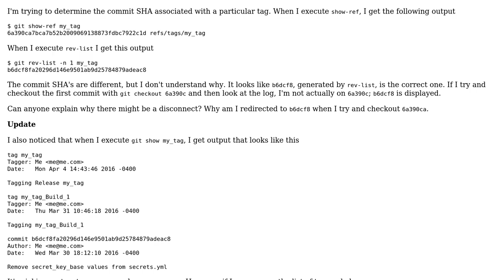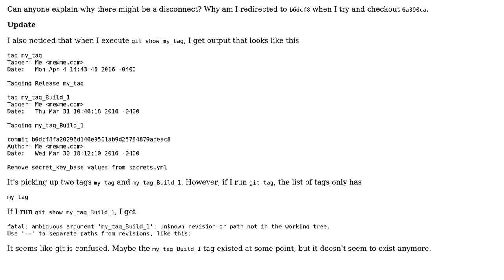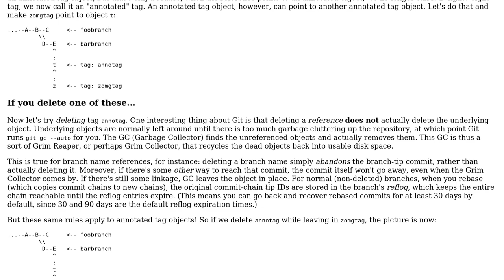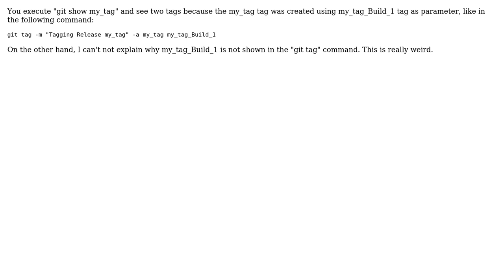Why are there two different git commits for the same tag? (3 Solutions!!)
Why are there two different git commits for the same tag?

With thanks & praise to God, and with thanks to the many people who have made this project possible! | Content (except music & images) licensed under CC BY-SA | Music | Images & others | With thanks to user torek user Schwern user Marcelo Avila de Oliveira user CodeSmith and the Stack Exchange Network Trademarks are property of their respective owners. You are responsible for your own actions.